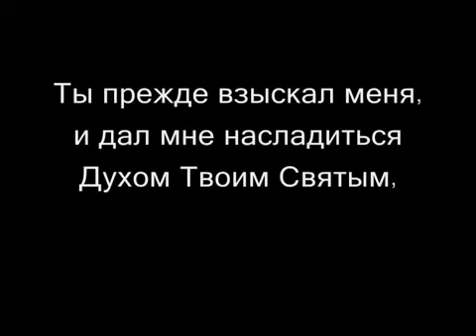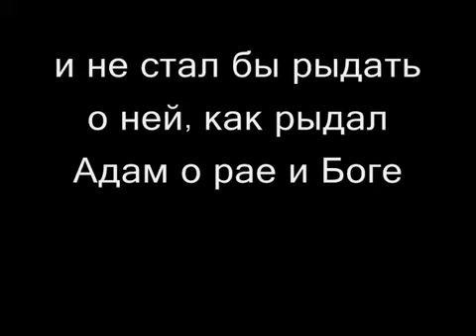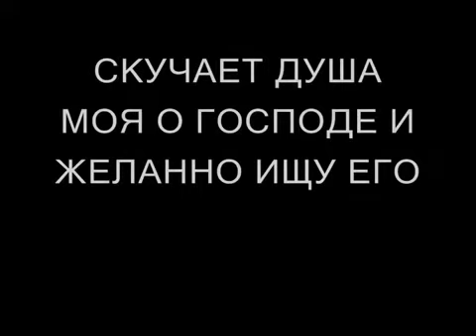Arvo Pärt - Silouans Song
Arvo Pärt - "Silouan's Song" for string orchestra (1991) -- music with quotations from St Silouan taken from the book "Saint Silouan the Athonite" by Archimandrite Sophrony (spiritual son of St Silouan and founder of the Monastery of St. John the Baptist in Essex). This is a copy of an upload by Denis Khalfin but with the English translation of the Russian text added as closed captions.